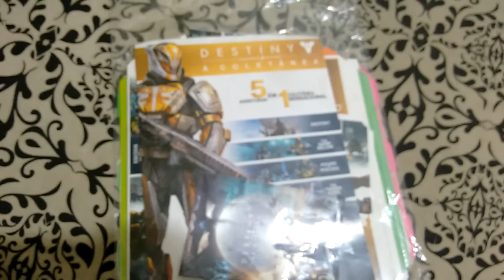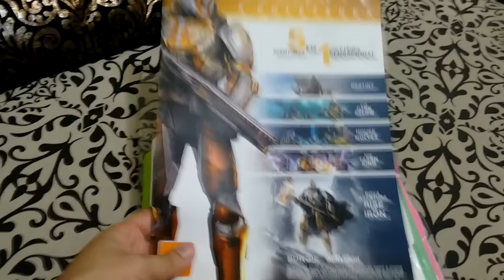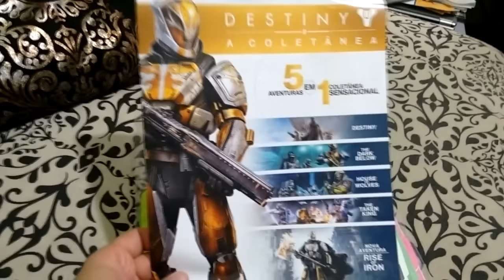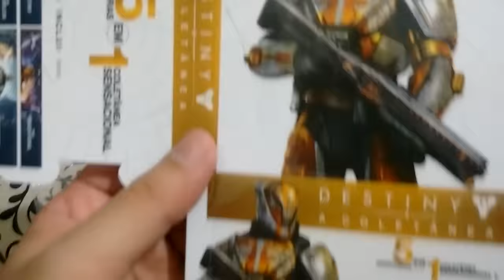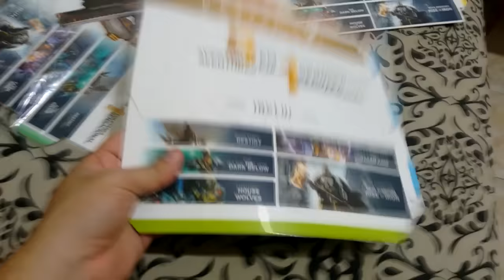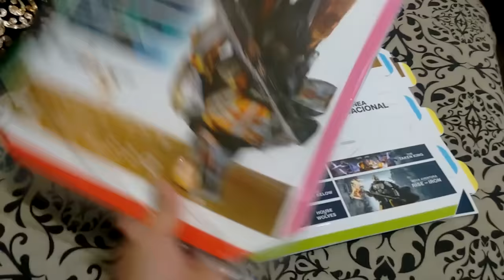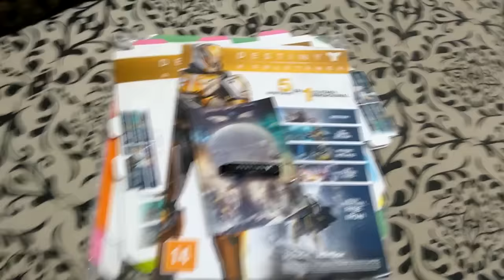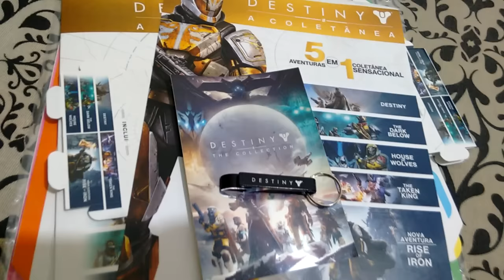Destiny: Unboxing Itens da Coletânea (Cortesia da Loja Orizoom) - Noobons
Unboxing de 1 chaveiro, 1 adesivo metalizado, 2 cubos e 1 pôster da coletânea de Destiny.